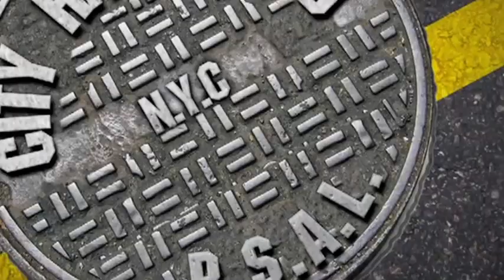Dashawn Suber Senior HiLites FINAL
Dashawn Suber's Senior Hilite Reel
Lincoln HS Coney Island Brooklyn NY
- City Hardwood
NYC High School Hoops TV Series